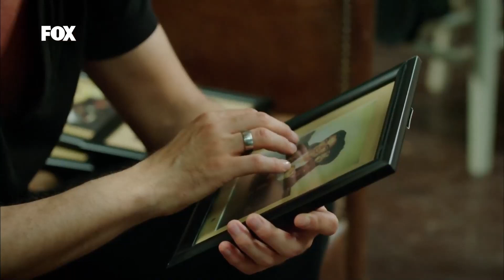Gül ile Bülbül Misali - O Hayat Benim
O Hayat Benim - Bahar ve Ateş Özel Sahneler
Durur Zaman Yanında

Oyuncu Kadrosu:

Keremcem (Ateş), Ezgi Asaroğlu (Bahar), Ceren Moray (Efsun), Yeşim Ceren Bozoğlu (Nuran), Oya Başar (Sultan), Sinan Albayrak (Mehmet Emir Atahan), Ahu Sungur (Hülya Atahan), Zerrin Sümer (Ganimet), Deniz Celiloğlu, Cem Özer (Kenan), Cahit Gök, Erdal Cindoruk (Salih), Serkan Şenalp, Ozan Güler (Arda Atahan), Ayçin İnci (Zuhal), Gökhan Mete, Beril Kayar (Zeynep)